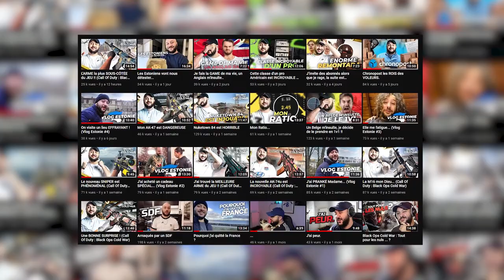Je croise mon premier CHEATEUR... (Call Of Duty : Black Ops Cold War)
Je suis tombé sur mon premier tricheur sur Cold War...

-20% avec le code ZACKNANI sur tous les produits Legion by Lenovo